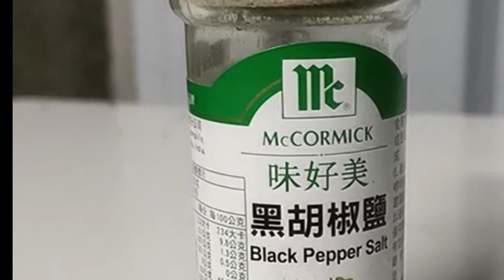LUMPIYANG SHANGHAI WITH CHEESE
Hi guys ,In today's VLOG magluluto ako ng LUMPIYANG SHANGHAI WITH CHEESE, Isa Ito sa paborito namin ni Alpot, bukod sa masustansya na madaling iprepare at swak sa bulsa, Pwede sa kahit anupamang Okasyon ng Buong Pamilya.